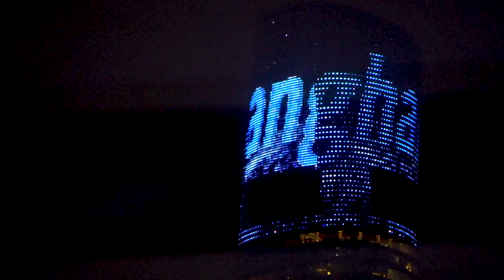Slowpamine 1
slow dopamine training

no u can't skip - what's wrong with you?